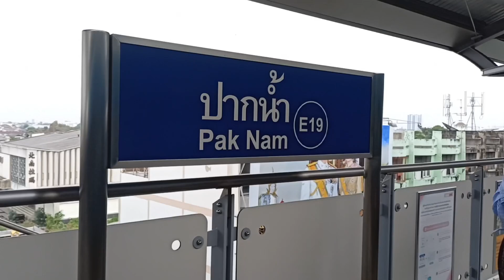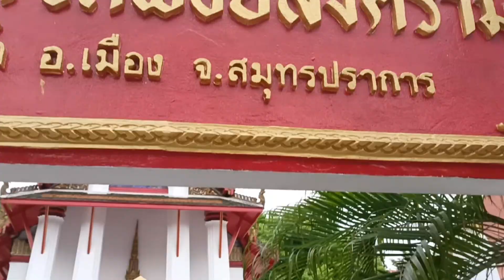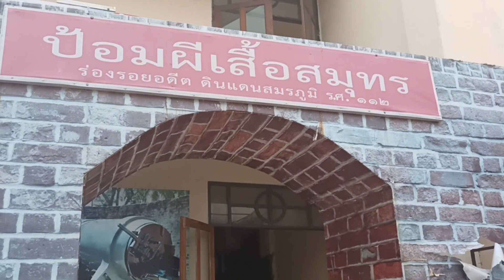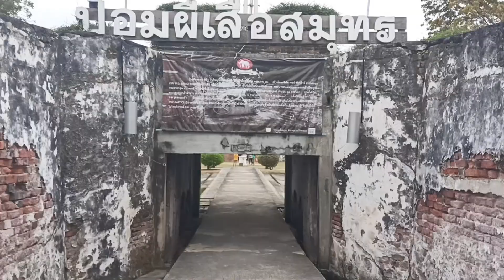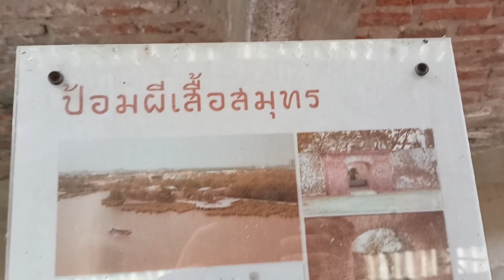Samut Prakan city Thailand / Phi Suea Samut Fort Nature Walk / Phra Samut Chedi /yulichka wants it